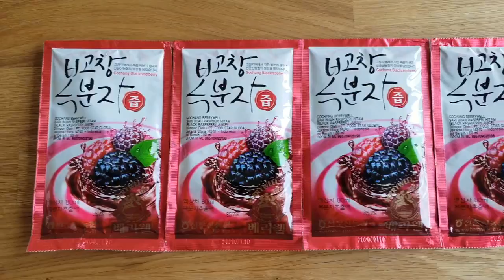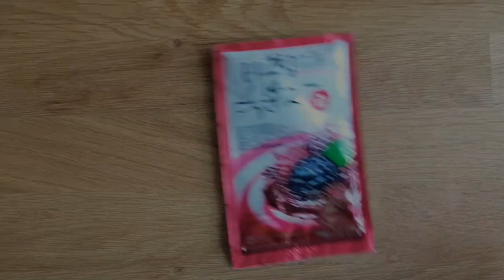[K-Food X Influencer] feat. Secret Squirrel - Bokbunja Coconut Popsicles [2018]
This Bokbunja (Rubus Coreanus / Korean blackberry) extract has rich flavours and contains 86% Rubus Coreanus extracts, which gives it a high sugar content, yet only moderately sweet!

It contains higher levels of antioxidants (anthocyanin and vitamins B and C) compared to other berries (including blueberries)!

Looking for a new popsicle idea? Well, now you have one!